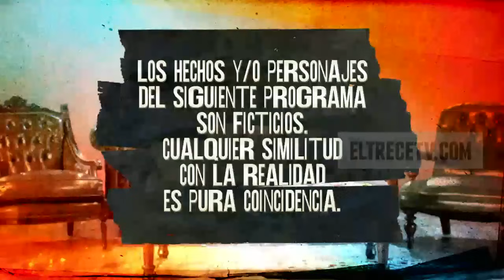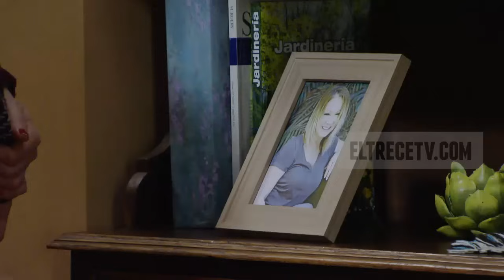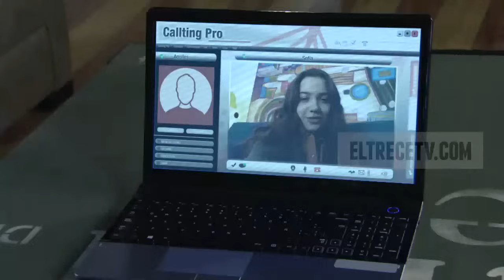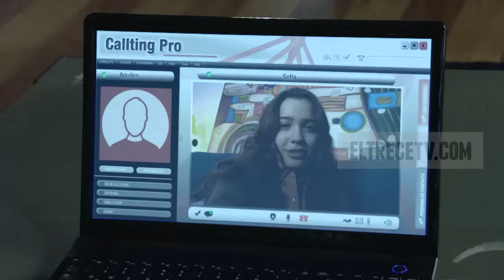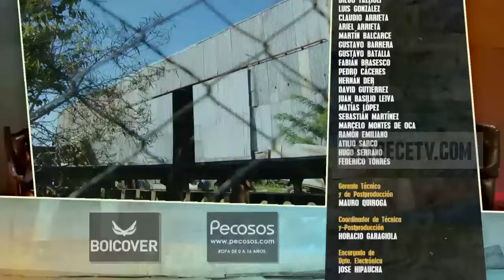Mis amigos de siempre - Capítulo 121: "Socios por conveniencia"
En este caso, Julián (Gonzalo Heredia) y Luciano (Federico Amador) se encuentran en una difícil situación y muy inesperada. Ambos se dieron cuenta que necesitan ser aliados por propia conveniencia. Simón (Nicolás Cabré) se da cuenta que necesita conocer a otra persona porque todo lo que ocurrió con Rocío (Agustina Cherri) y Tania (Calu Rivero) ya no tiene un buen final. De esta manera, el joven se anima a buscar a otra chica.

Julián (Heredia) y Luciano (Amador) se dieron cuenta de que necesitan estar juntos para poder cumplir algunos objetivos que tienen por su cuenta. No obstante, ambos desconfían el uno del otro y no saben cómo reaccionar finalmente. En este caso, los dos saben que pueden lograr grandes cosas juntos, pero la distancia moral que existen entre uno y el otro hacen que se lleven muy mal. Principalmente, por los nefastos objetivos del empresario.

Tania (Rivero) y Rocío (Cherri) son dos mujeres que quedaron en el pasado para Simón (Cabré), porque como marcó la realidad,  él las termina lastimando ya que no puede satisfacer las necesidades que ambas poseen. Por eso, el joven busca conocer a otra mujer y empezar una nueva vida con una persona nueva a su lado ¿Estará eligiendo bien? ¿Ella será la mujer de su vida de aquí en adelante?